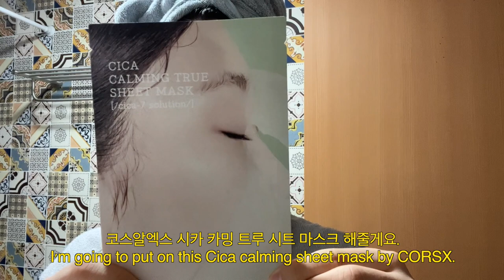2022 Vlogmas 20 I 크리스마스 블로그인데 이제 컨디션 저하를 곁들인... I 김갈릭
먼가 시간이 지날 수록 배란통과 생리통이 심해지는 것 같아요?🤪
크리스마스에 올린 영상이 로우텐션이라 머쓱하네요

on me
비니: undercontrol
아이보리 니트 집업: 소셜그린클럽
바지: 정보없음
패딩: LEE( 사이즈 스몰)